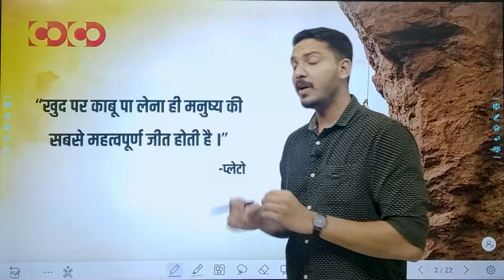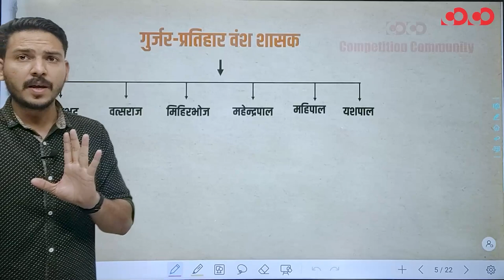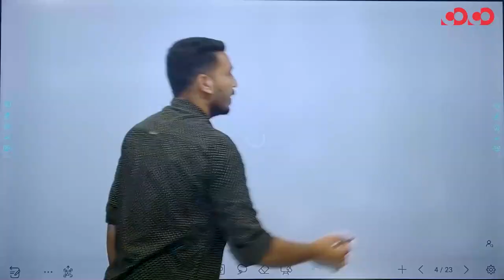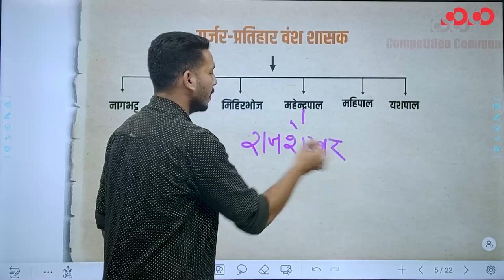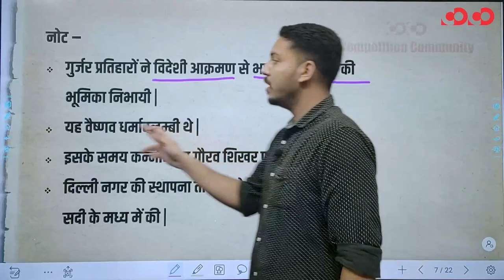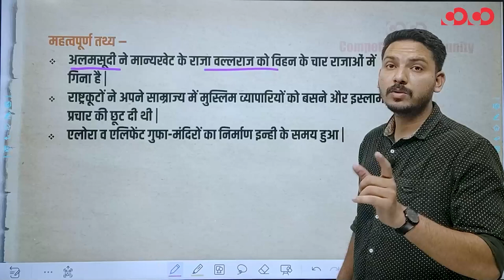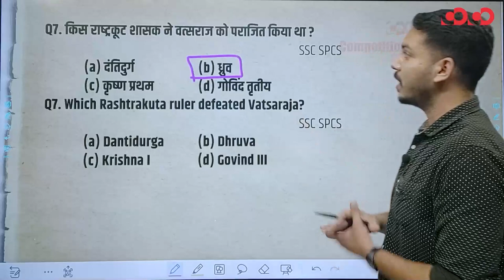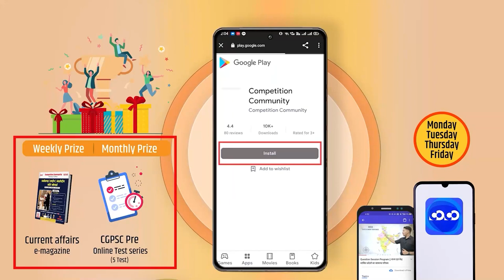Question Session Program | Indian History | Ancient History| Gurjar Pratiharas | By Ishar Sir